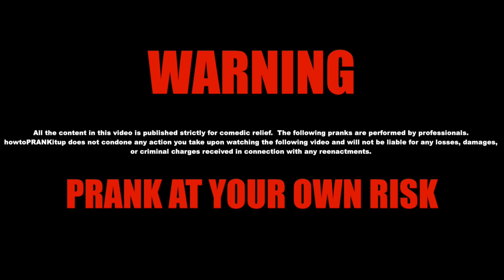5 HOTEL PRANKS FOR FAMILY & HOTEL MAIDS - HOW TO PRANK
5 HOTEL PRANKS FOR FAMILY & HOTEL MAIDS - HOW TO PRANK